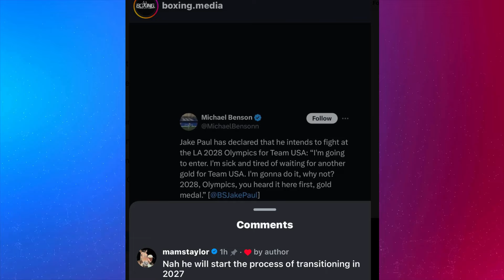DEJI GOES OFF & KSI TEAM RESPONDS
Deji goes off and KSI team Responds.